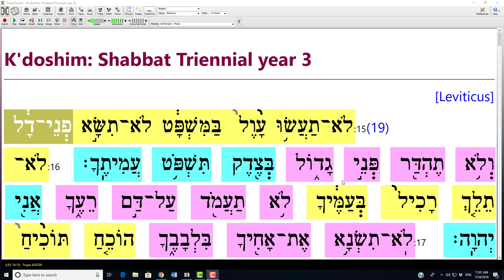May 11 Kedoshim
1st aliya. Chapt 19 V15